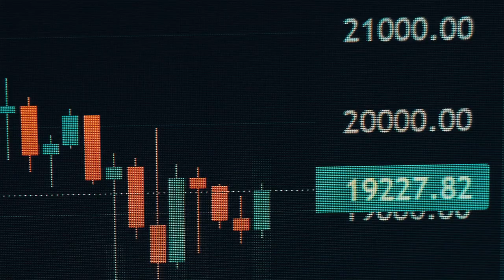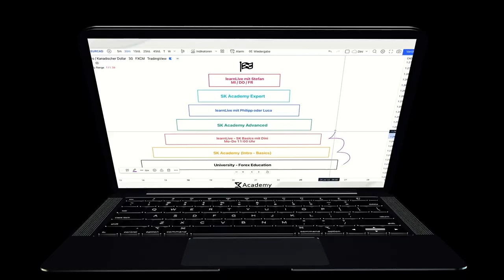SK Academy Trailer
SOCIAL

Se vedi questo commenta